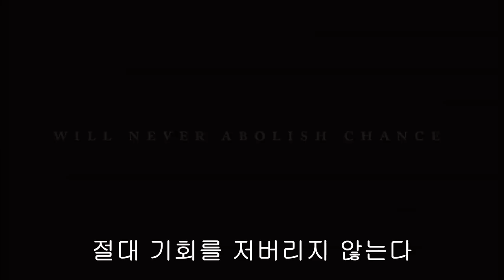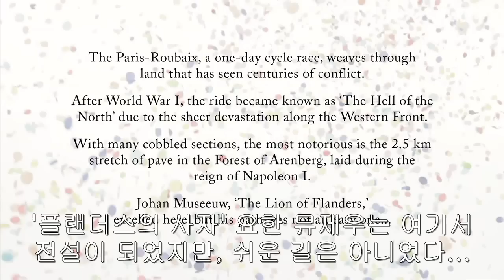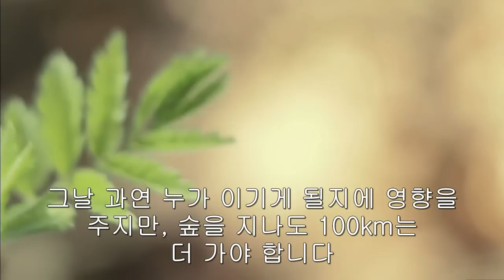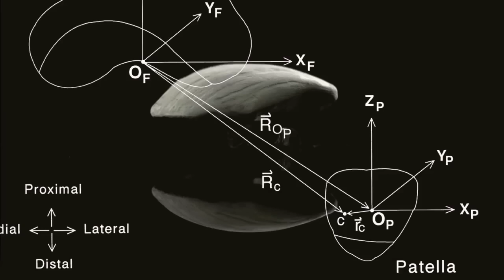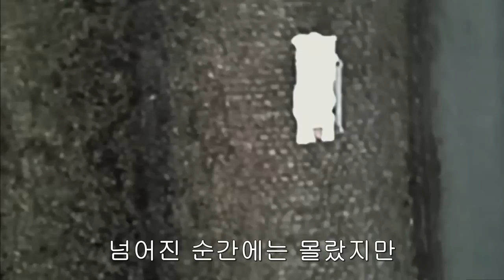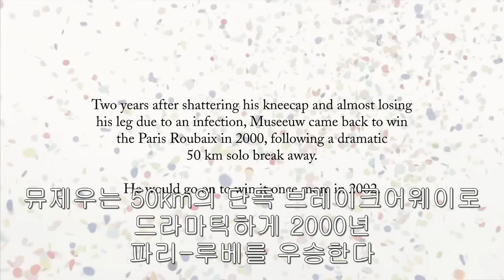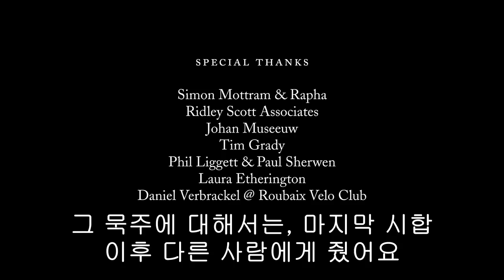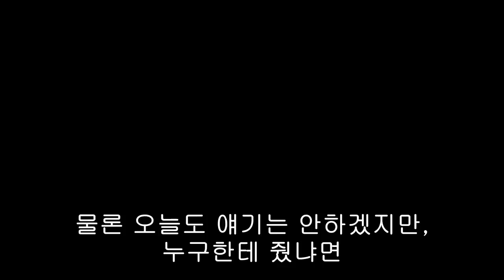rapha a throw of the dice